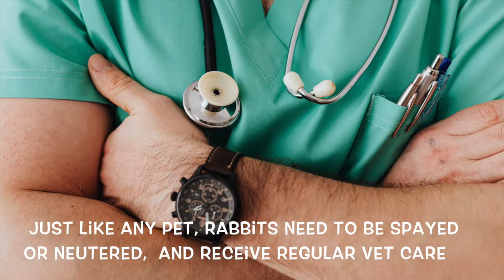Bunny Care 101: Keeping Your Fluffy Friend Happy & Healthy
Tips for caring for a pet bunny and collection of cute fluffy cuddly bunnies